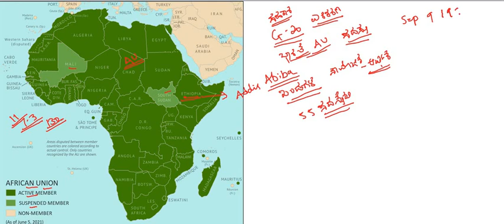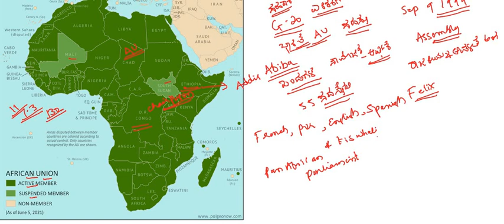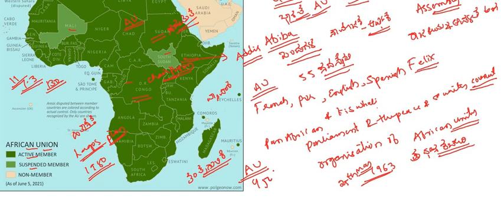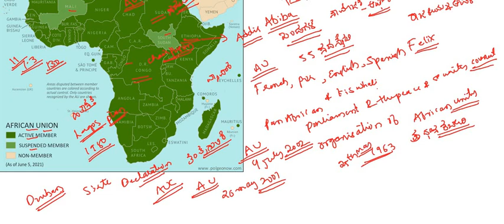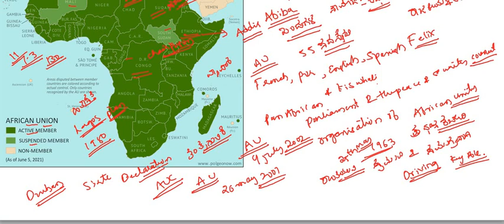ಆಫ್ರಿಕನ್ ಒಕ್ಕೂಟ || ಇತಿಹಾಸ || ರಚನೆ || ಸದಸ್ಯ ರಾಷ್ಟ್ರಗಳು || ಉದ್ದೇಶಗಳು || ಸವಾಲುಗಳು